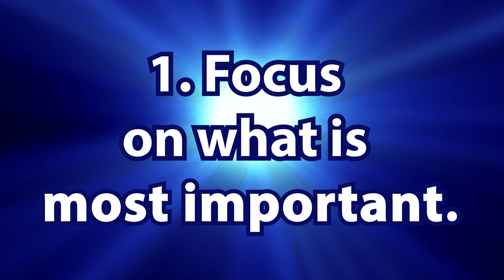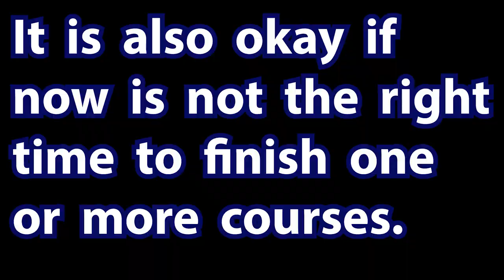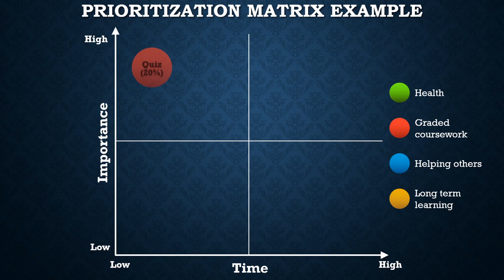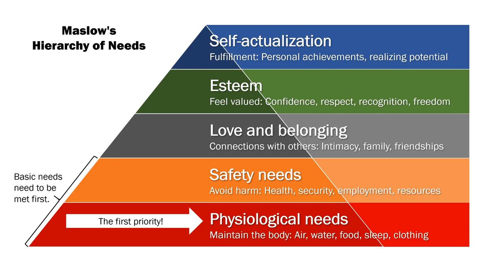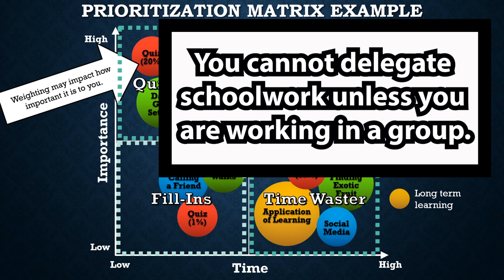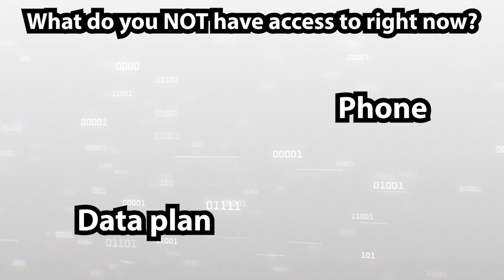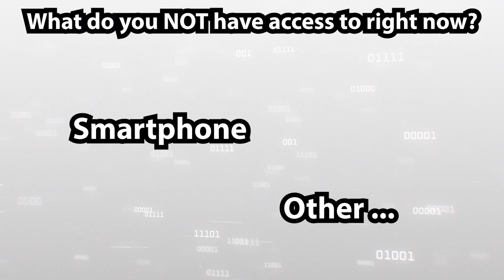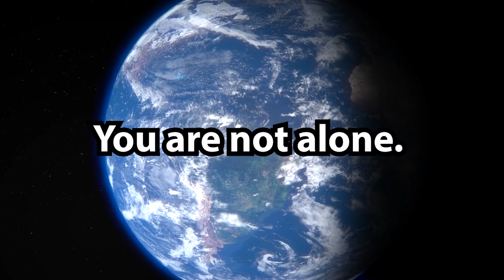7 Tips for Students Rapidly Adapting to Online Learning: Maintain Your Mental Health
These tips are designed to help you cope with the changes going on around you while continuing with your studies. The tips include:

00:30  1. Focus on what is most important.
01:21  2. Identify realistic expectations.
04:42  3. Communicate with your teacher.
05:15  4. Advocate for what you need.
06:06  5. Develop a routine.
06:50  6. Support each other.
07:29  7. Be kind.

Below is most of the on-screen text that appears in the video:

Taking care of your mental health first makes you stronger.
Many short guided meditations can be found online for free.
Once you prioritize your time, if you need extensions ask for them.

In the prioritization matrix “importance” and “time” can be substituted for other considerations like “reward” and “risk.”

10 means very high importance
Try not to rate items in the middle (as a 5) wherever possible. It makes it harder to prioritize items.
0 is not important at all

Physical health, mental health, and mindset are all important.
Goals should be specific, measurable, attainable, relevant, and time-bound.
You cannot delegate schoolwork unless you are working in a group.

What do you NOT have access to right now?
If you do not communicate with your teacher they will not know.

The flexibility of online learning means that some students in the best of times procrastinate until the last minute.

I have been getting up at 5 am for over a month now and it has really boosted my productivity.

Give yourself time limits in your calendar. Take breaks.

Further reading/resources:
Athabasca released a course this week called "Learning to Learn Online." An extra course might not be realistic for you now, but if it is it may be worth looking

Images and Stock Footage from from Pixabay. Thank you to the many people who are sharing open resources like this! I do not have enough space to thank everyone but here are a few of the names:

Image by annca from Pixabay

Research eBook on Amazon